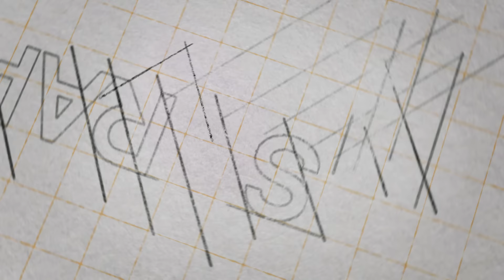SCRAPZ #39 FAN-PROJEKTE SCRAP MECHANIC #417 Deutsch / German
In meinem Let's Play auf Deutsch zu SCRAP MECHANIC zeige ich im Format SCRAPZ eure Kreationen! SCRAP MECHANIC ist ein virtueller Baukasten von Indie-Entwickler Axolot Games! Viel Spaß!